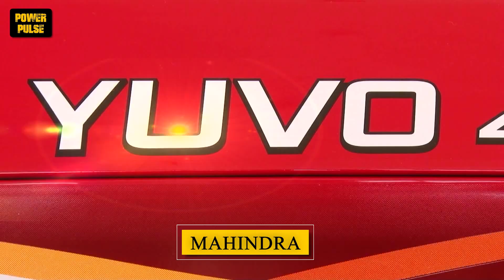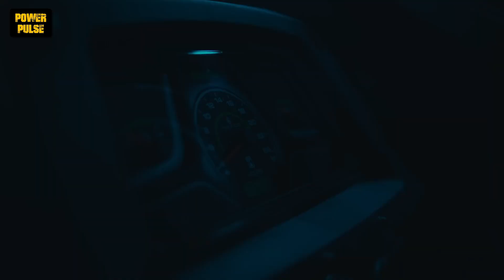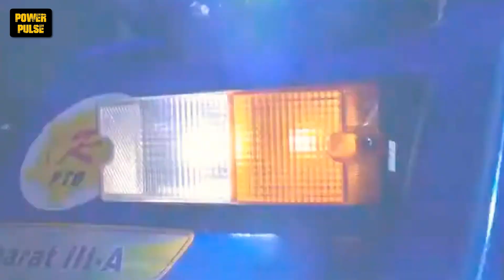Top 15 Amazing Tractors Dominating the Indian Agriculture Market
This video is your ultimate guide to the best tractors currently dominating the Indianfields. Whether you're indianfarmers, agriculturalstudies student, or tractor enthusiast, this rundown will give you detailed insights into the most reliable and efficient tractors available in India today.

From the robust mahindratractor, eichertractors to the technologically advanced masseyfergusontractors and the budget-friendly sonalikatractor, swarajtractor explore a range of models that are tailor-made for India’s diverse agricultural needs. Learn about their horsepower, durability, features, and why they stand out in the competitive market.

Have a favorite tractor or a query about a specific model?
Power Pulse does not fully own the material compiled in our videos. It belongs to individuals or organizations. We use it under: "Copyright Disclaimer, Section 107 of the Copyright Act 1976, allowance is made for "fair use" for purposes such as criticism, comment, news reporting, teaching, scholarship, and research.

Video thumbnails are a composite image and may not correspond to the content.
Audio Credits:
Song: Rinse Repeat ·